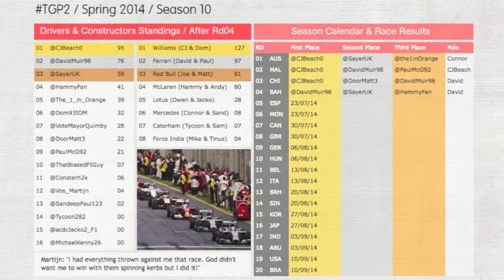TGP2 - Season 10 Round 4 - Bahrain (F1 2013)